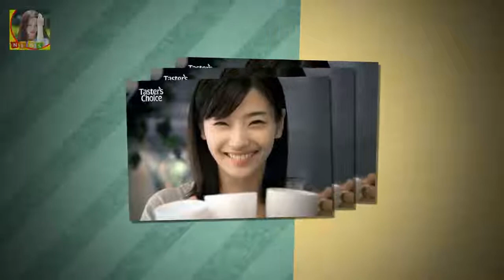큰 키에 큰 눈 글래머한 몸매로 바비인형이라는 이미지를 만들었지요 한채영 남편 최동준 직업과 루머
한채영은 바비인형이라는 수식어로 불리며 큰 사랑을 받고 있는 인물입니다
큰 키에 큰 눈 글래머한 몸매로 바비인형이라는 이미지를 만들었지요
시원시원하게 생긴 이목구비가 바비인형을 연상하게 만드는 것 같습니다
한채영은 벌써 결혼 10년차인데요
슬하에는 한채영 아들이 한 명 있습니다
한채영은 남편과의 결혼에 대해서 이렇게 언급을 했습니다
라고 솔직하게 고백을 했습니다

영화 700만 돌파... 출연배우들 재치만점 인증샷  개봉 초기 저조한 성적으로 흥행이 우려될 정도였다면 이후 과정은 묻힐 뻔한 박종철 고문치사가 폭로되는 순간처럼 반전이었다:
더 좋은 조건을 따내려는 협상 전략이 해피엔딩으로 끝날 수 있을지도 관심사다 아직도 미정 오승환 협상 해피엔딩으로 끝날까 :
이 중 17명은 계약을 확정지었다 캠프 코앞 미계약 FA 3인 미묘하게 다른 온도차 :
한편 황정음은 지난해 2월 26일 골퍼 출신 사업가와 결혼했으며 올 가을에 출산 예정인 것으로 전해지고 있습니다 황정음 결혼 남편 이영돈 :
햇살이네 유치원은 사립으로 꽤 규모가 큰 편에 또 전국에 9개의 유치원을 가지고 있는 곳이라 포천에 생활관을 두고 있어 야외 체험이 있는 유치원 가을 가족소풍 멀리 포천까지~ :